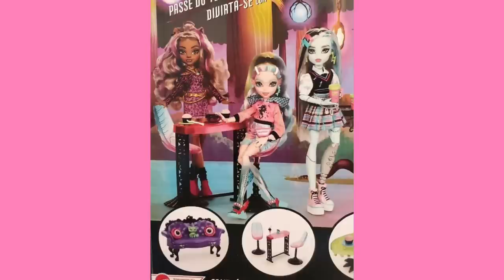NEW MONSTER HIGH G3 LAGOONA FOUND AT LONG LAST | doll news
The monster high news is immaculate lately